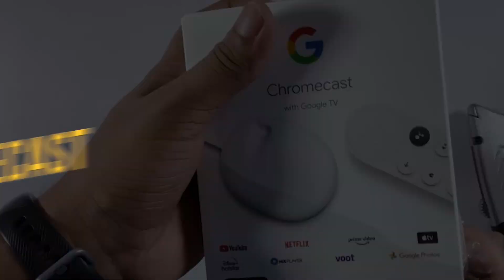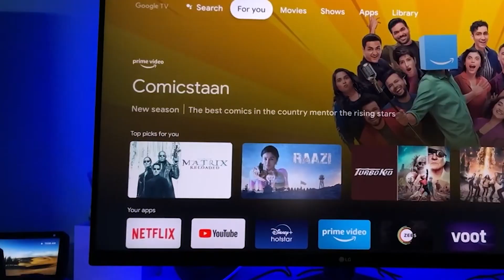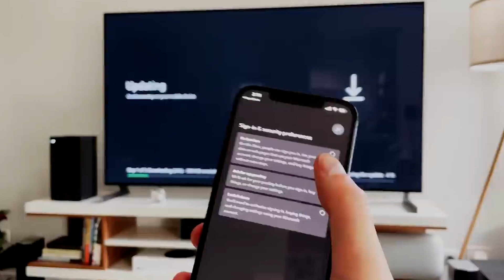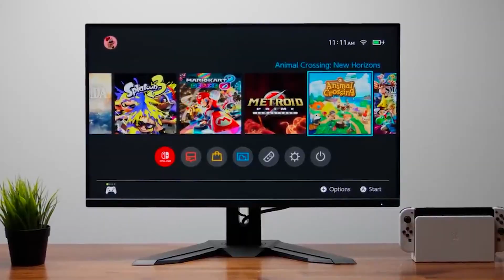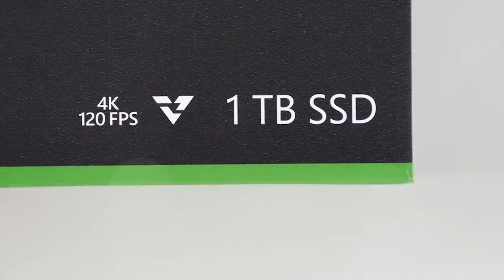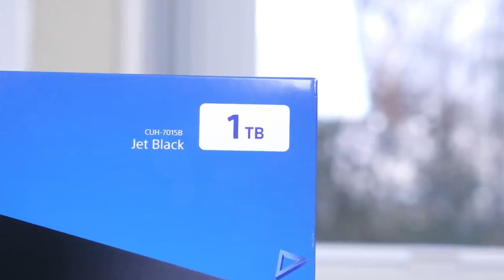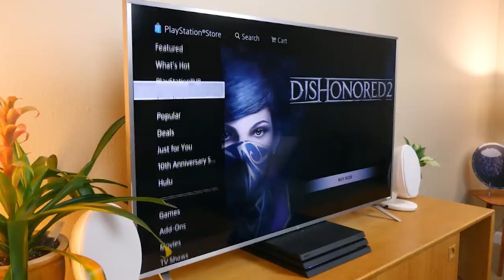Top 10 Best Gaming Console (2023)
Welcome to our video on the top 10 best gaming consoles of 2023! As gaming technology continues to evolve, we're excited to share our top picks for the best consoles available on the market today.

In this video, we'll explore the latest and greatest consoles, from handheld devices to high-powered systems. We'll discuss the pros and cons of each console, as well as their unique features and gameplay experiences.

Our list includes well-known favorites like the Nintendo Switch and PlayStation 5, as well as up-and-coming consoles like the Steam Deck and Xbox Series X. We'll also take a look at some of the most popular accessories for each console, such as controllers and VR headsets.

Whether you're a casual gamer or a serious competitor, our top 10 list has something for everyone. So sit back, relax, and get ready to discover the best gaming consoles of 2023!